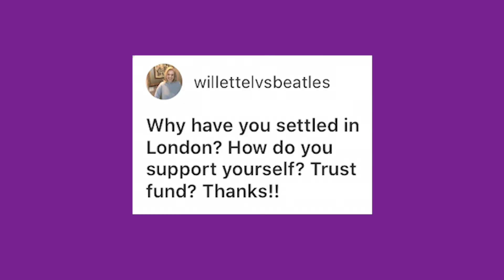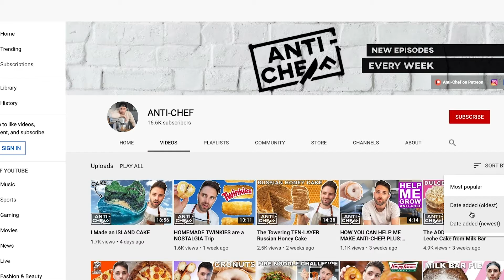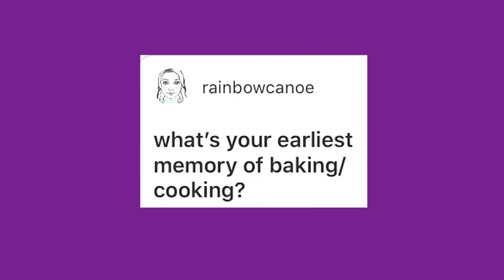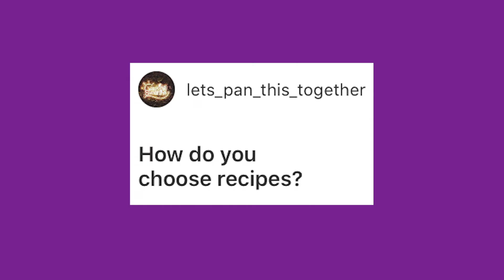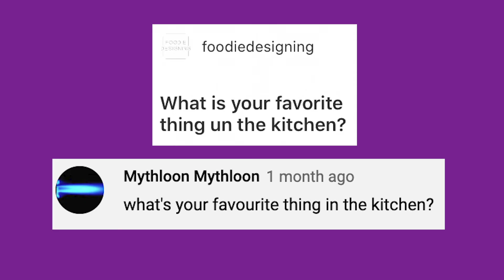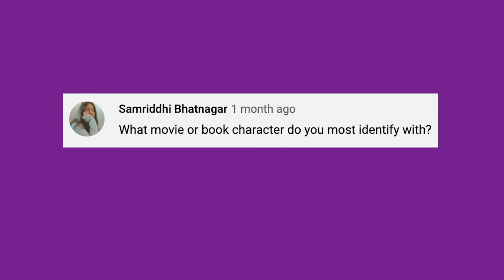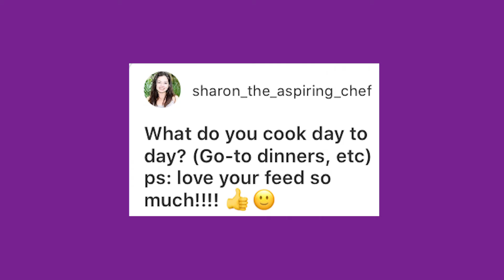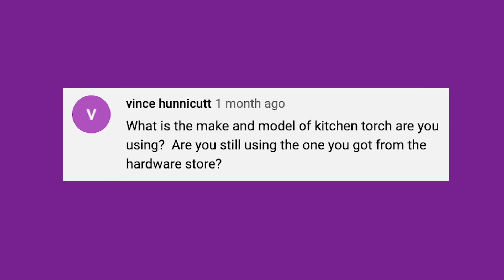Why I live in Europe, Learning to Cook & Did Christina Tosi Send the Goodies | ANTI-CHEF Q&A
What I Use (Amazon Store)